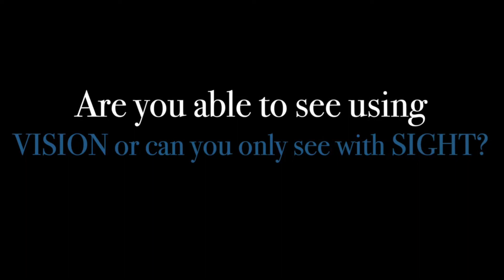Character: Are you able to see using VISION or can you only see with SIGHT?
Character Series: Week 11

Question: Are you able to see using VISION or can you only see with SIGHT?

Principle: “But the LORD said to Samuel, “Do not look on his appearance or on the height of his stature, because I have rejected him.  For the LORD sees not as man sees man looks on the outward appearance, but the LORD looks on the heart.”

When you are looking at a person, do you see them as man does or as God does?  Naturally speaking we focus on what we can physically see however, God looks on the heart.  If people looked at your heart as God does instead of your physical appearance, would you be more or less attractive?  I encourage you to be mindful of the time you take to cultivate your physical appearance, brushing your teeth, doing your hair, picking out your outfit, etc and honestly compare that to how much time you take to improve the appearance of your heart.  Do you strive to be as David, to have God say, that you are a person after mine own heart?